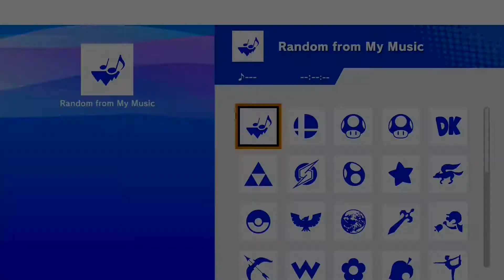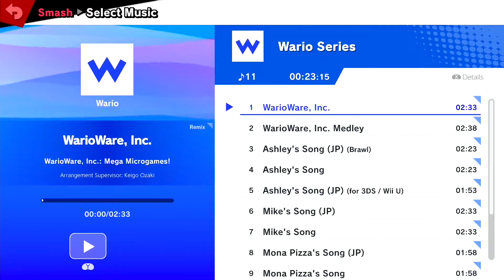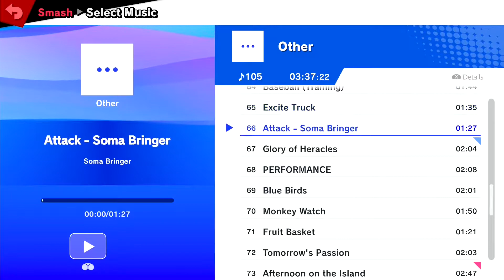FtF #89: Winners' Finals - camorex (Lucas) vs Lamarr (Game and Watch)